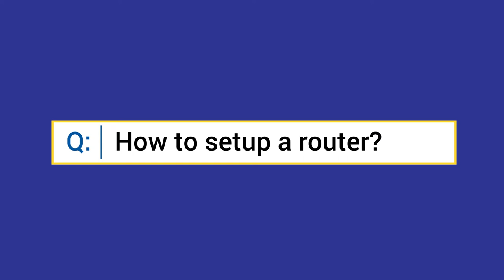How to Setup a Router?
A router is a device that forwards data from one network to another. In this video, learn how to set up your router with a wired or wireless connection.